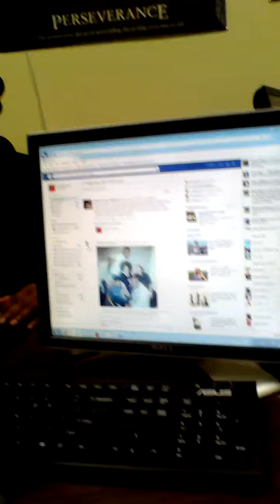The Man Show pt 2 how sagging pants really began... research yourself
mrrhollywood07 channel is a great entertainment showcase of various kinds, we make you laugh, we make you cry, we make you think, we make you act, we real life, about real life! we make you love, we denounce hate, we are caring, sharing, and understanding, and we listen good too!